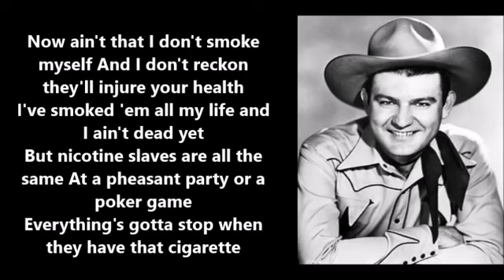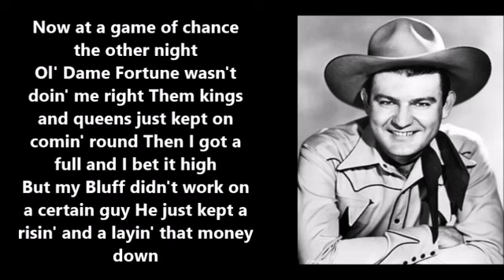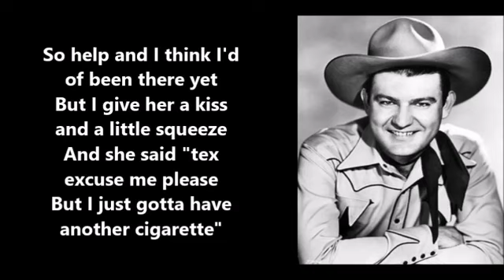Smoke Smoke Smoke that Cigarette Tex Williams with Lyrics